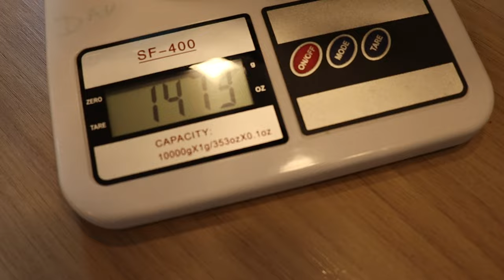PRIMEIRO DIA NO BRASIL COM A SAGA DO ADAPTADOR